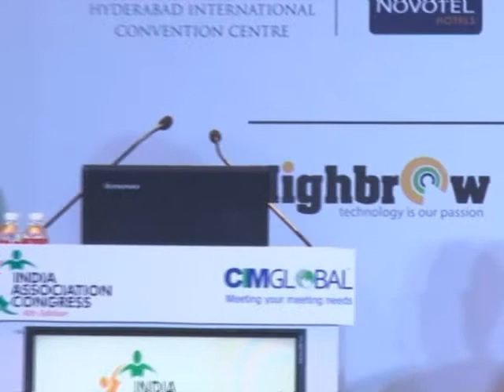Association Management Company - Is India Ready? - IAC 2014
An insight into the traditional methods of managing Associations in India. Introducing Global practices and evolving to newer standards.

Moderator
Martin Sirk, CEO, ICCA

Panelist
Ashok Gupta, International Neonatology Association
Ambarish Paralikkar, AssociationDirector - International Operations, Global Lead - Association Management Practice CIMGlobal
V K Arora, President, Karam Chand Thapar & Bros. (Coal Sales) Ltd.